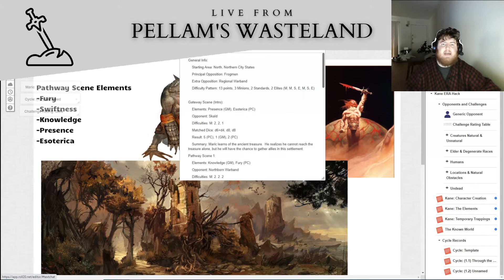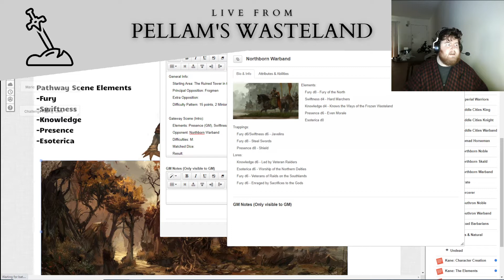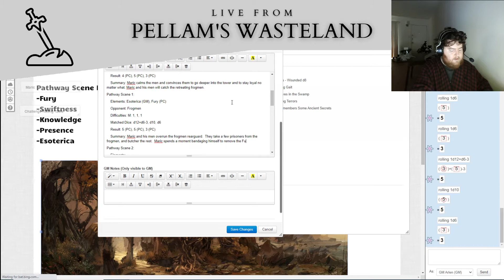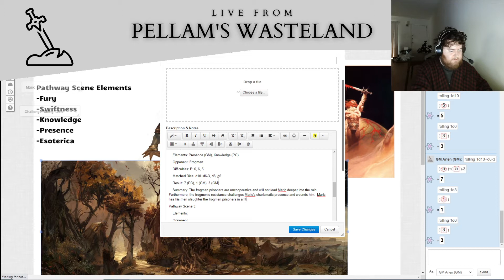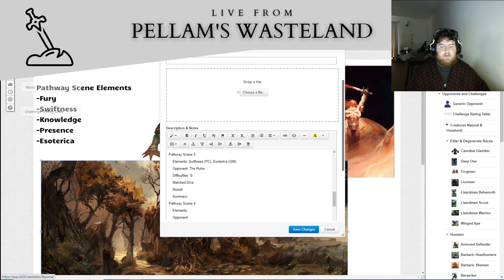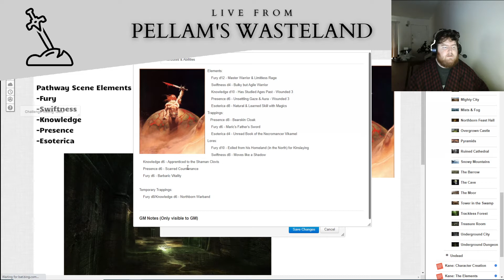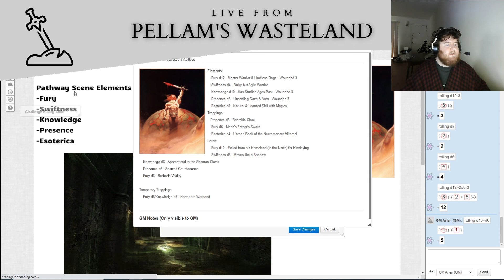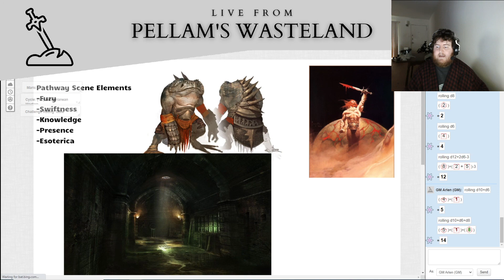Actual Solo Play: ERA the Epic Storytelling Game: Maric the Mighty Episode 1.2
Herein Maric the mighty, scourge of the Known World, delves into the ruins of the frogmen in search of esoteric treasure...